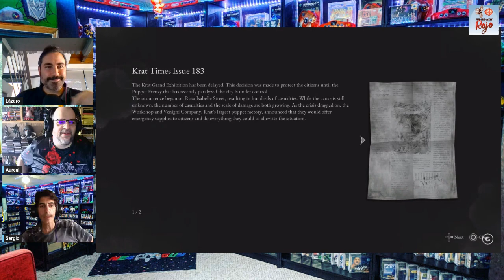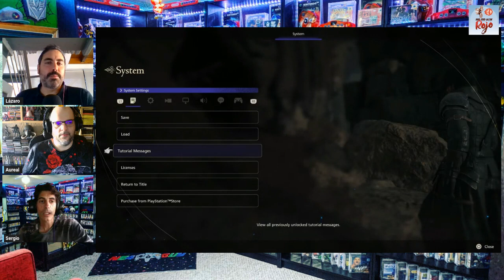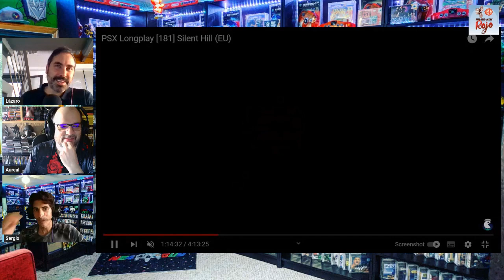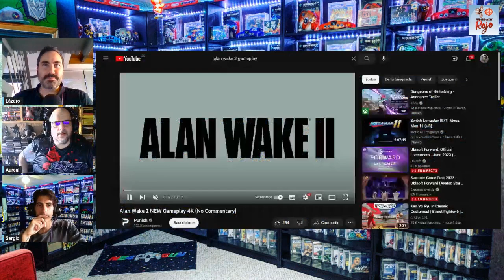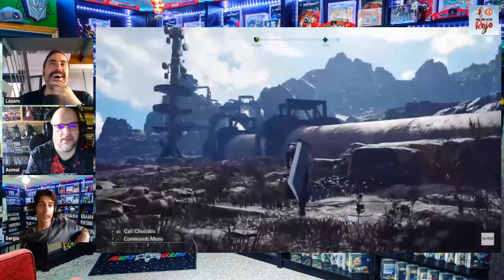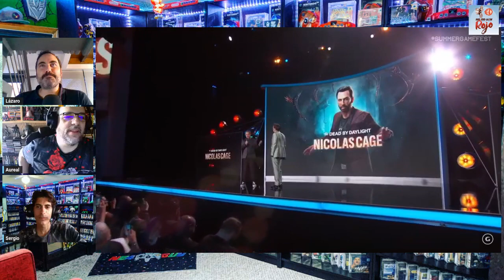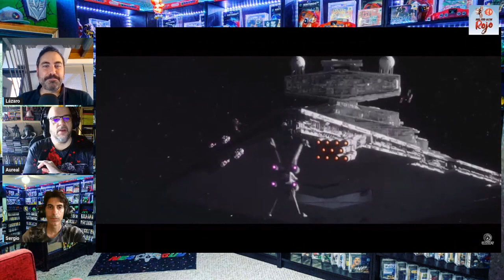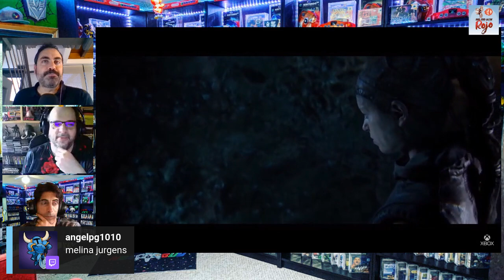Hadoken Rojo 120 - Summer Game Fest y Xbox Showcase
1️⃣2️⃣0️⃣ En el programa número 120 de Hadoken, el Galleta pasa de nosotros para jugar a sus mierdas para alegría del resto del equipo médico habitual 😉

💩 Comenzamos hablando de Summer Game Fest, una chusta que deja en evidencia que para nada es el sustituto del E3.

🔥 Y luego nos centramos en el Xbox Showcase, evento que nos dejó bastantes gameplays de juegos muy esperados como Starfield o Fable y alguna que otra sorpresa.

🥩 Y de solomillo, un Top bastante peculiar de juegos que en nuestro entorno eran conocidos a través de un nombre diferente.